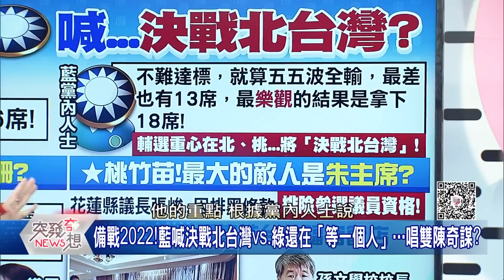精華片段》首都戰...蔣萬安、黃珊珊搶藍票激戰中?黃敬平:黃是三腳督中最強的第三勢力!【突發琪想】2022.07.01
下載【年代電視】APP：
iOS平台：